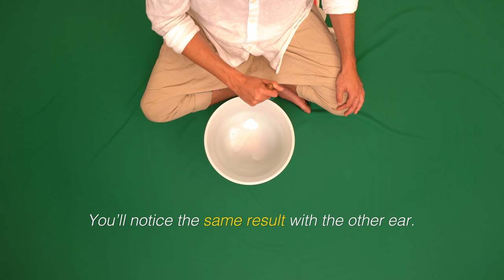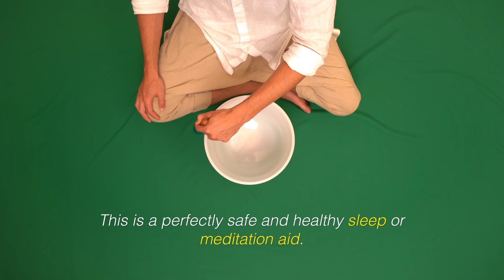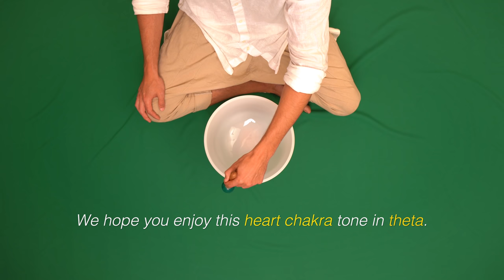Pure Binaural Beats - Heart Chakra THETA Beats | R.E.M. Sleep & Meditation | Singing Bowl Sound Bath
We highly recommend listening with headphones 🎧 for the best sound therapy experience 🎶💆‍♀️💆‍♂️🎶

Welcome to our Theta Binaural Beats for the Heart Chakra! Using binaural beats with the frequency 343hz, these Theta waves are used to slow your brainwaves into a place of deep relaxation. Theta waves are the wavelength our brains switch to when we’re deeply  relaxed, meditating or dreaming in REM sleep as it helps us gain access to our subconscious mind. This binaural Heart Chakra frequency was designed to help you feel deep love for not only yourself but also the world, so let's relax our minds and access that beautiful love we carry inside.

3. 👇Links to our instruments and equipment👇 Use the links below & a portion of the sale 💰 goes toward funding this channel 💸

👇Instruments👇🥣🎶
Crystal Singing Bowls
Planetary Tuning Fork Chakra Set
7-Peice Planetary Tuned Chimes
32 inch Symphonic Gong
Thunder Tube
Rain Sticks:
30 Inch Chilean Cactus Rainstick
20 Inch Chilean Cactus Rainstick
Sea Drum / Wave Drum
Quartz Crystal Singing Pyramid
Pala Chimes
Kenari Chines

👇Design👇 🕯🏮
Bamboo Floor Mat

Salt Lamp
Singing Bowl Waterproof LEDs
Ocean Wave Projector
Lighted Willow Vine
Moon Lamp
Lava Lamp

Cameras 🎥
- Sony a7iii
- GoPro 7 Black
- Mavic 2 Pro Drone

Lenses 📸
- Sony FE 24-105mm F4 G OSS
- Sony FE 16-35mm F2.8 G Master

4K SD Cards
- Highspeed Micro SD for GoPro & Drone
- Sony Highspeed SD Card

Tripods
- eImage GH05
- Joby JB01507 GorillaPod

Audio 🎤
Audio-Technica Hypercardiod Mic
Mic Stand
Pop Filter

Audio Recorders ⏺
- H4N Pro
- Zoom H6

Lights 💡🏮
- Aputure 120D mark ii
- Apature 300D mark ii
- Neewar LED Panel (more affordable mini lights)
- Panel Lights
- LED Light Strip
-Gels / Color Filters for Lights